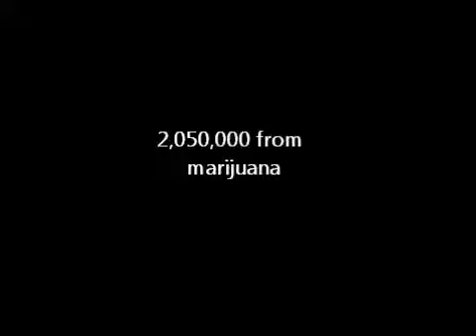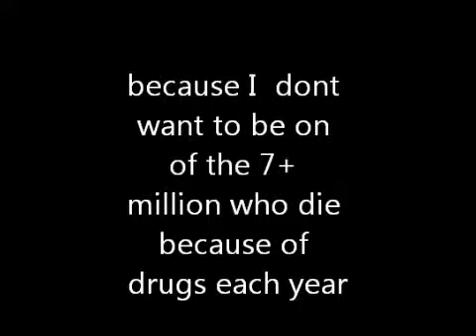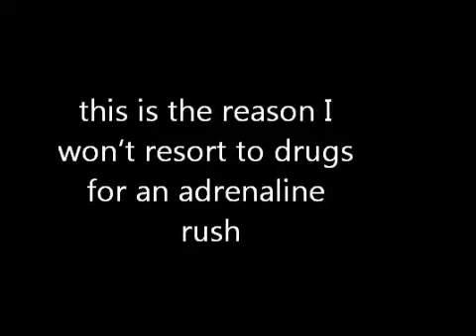Anti-Drugs Why not to do drugs (KC & Sunshine Band Version)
A video about why not to do drugs, but with a different song